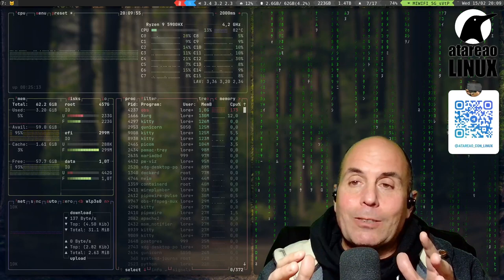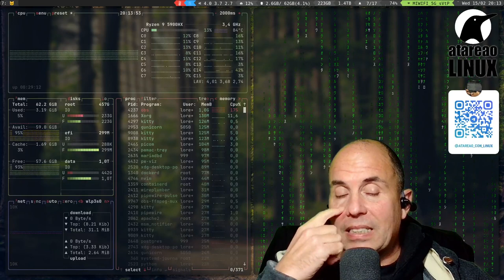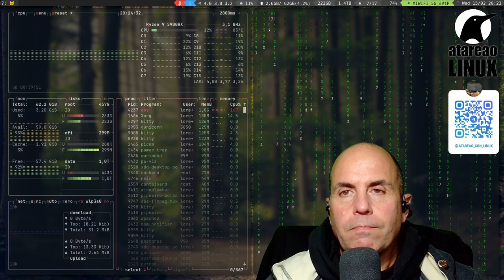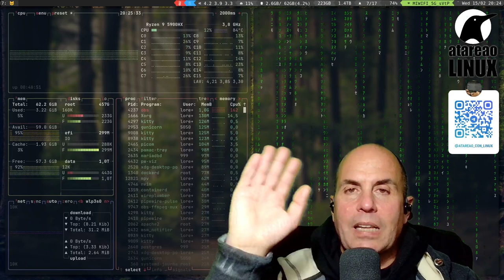464 - Una página de inicio para tus Docker. Alternativas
Una página de inicio para tus servicios Docker selfhosted es algo, que tarde o temprano se convertirá en imprescindible. Te cuento algunas alternativas.